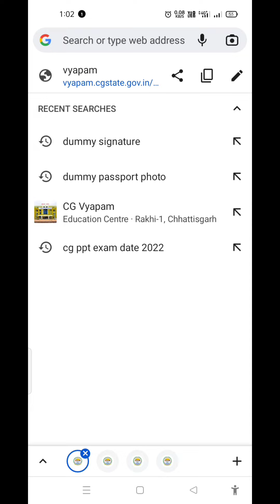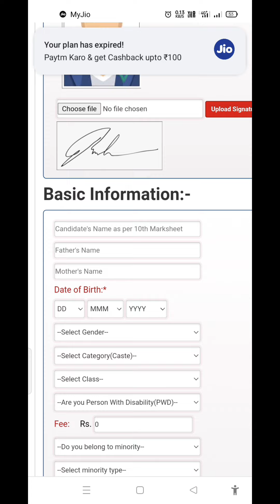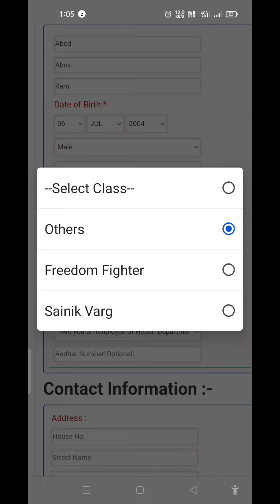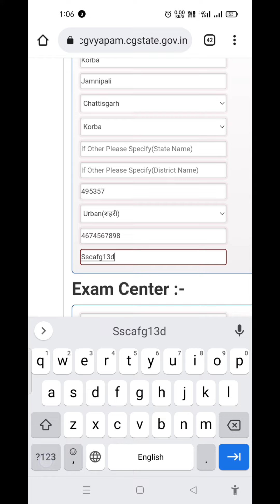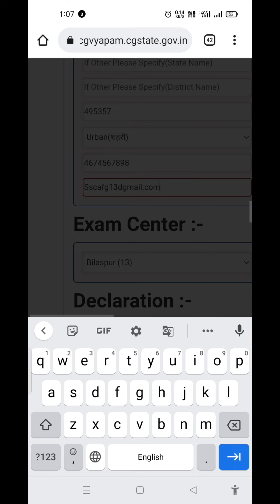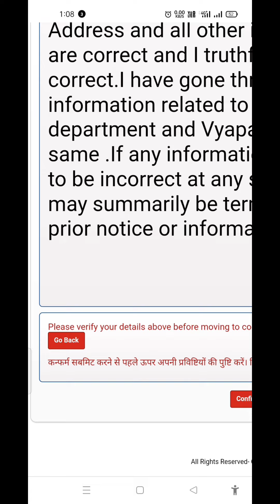Cg B.sc nursing Entrance exam form fillup 2022|cg B.sc nursing form kaise bhare 2022|cg bsc nursing